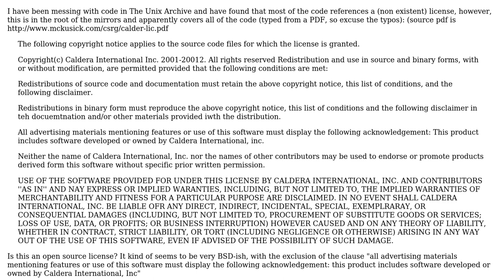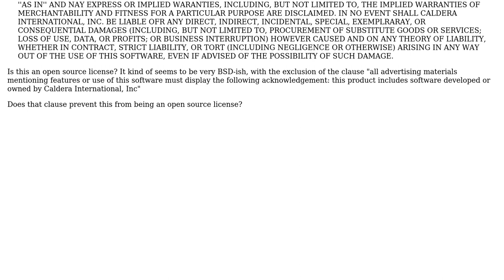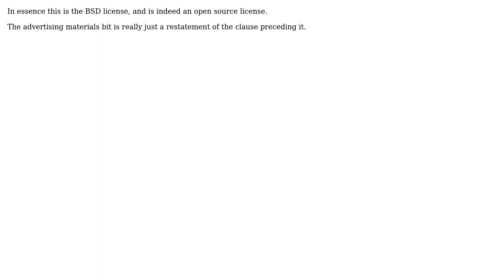Software Engineering: Is this an open source license? (2 Solutions!!)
Software Engineering: Is this an open source license?

With thanks & praise to God, and with thanks to the many people who have made this project possible! | Content (except music & images) licensed under CC BY-SA | Music | Images & others | With thanks to user Williham Totland user Joachim Sauer user Earlz and the Stack Exchange Network Trademarks are property of their respective owners. You are responsible for your own actions.